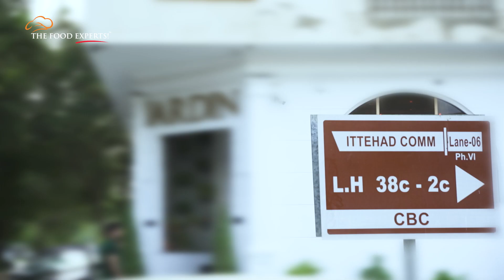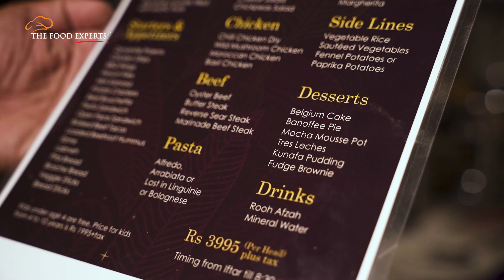Jardin Restaurant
Discover the essence of Ramadan at Jardin Restaurant's delightful Iftar Buffet. Enjoy a variety of tasty dishes specially prepared for you to savor and celebrate this special time of year.

The heavenly fusion of cultures and taste is our specialty, and it happens in our kitchens daily.

The Food Experts channel is owned and managed by Shangrila Foods.